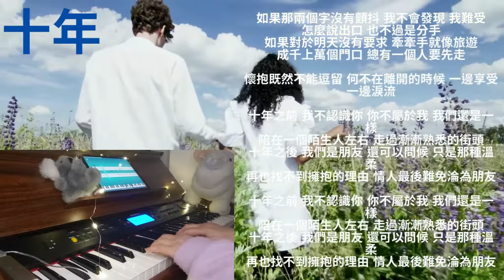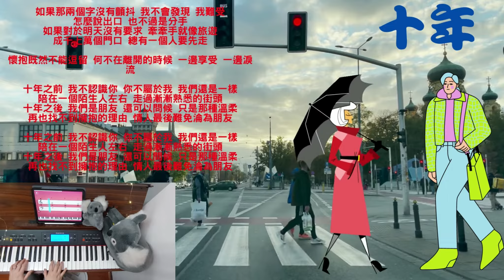Ten years 十年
動聽的歌用兩種伴奏法並做成影片是一種樂趣😊
Don't look for the right woman. Be the right man. 不要尋找適合的女人， 而是使自己成為對的人。

分享手作主要方法與過程，希望和大家一起感受手作DIY的樂趣~